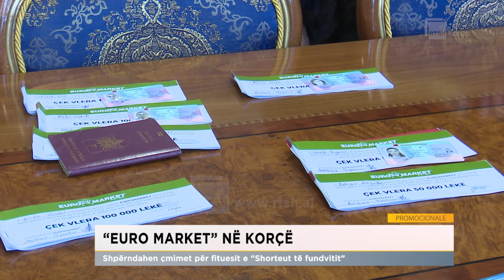“Euro Market” në Korçë/ Shpërndahen çmimet për fituesit e “Shorteut të fundvitit”